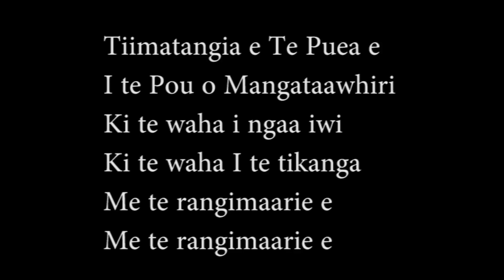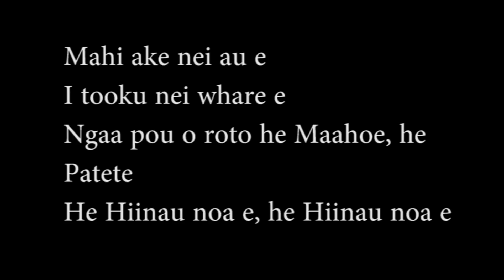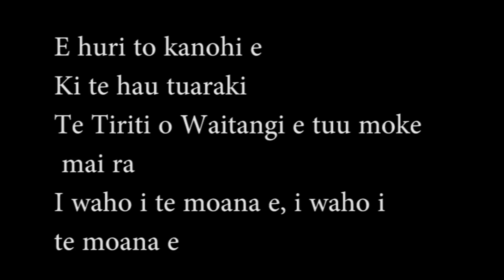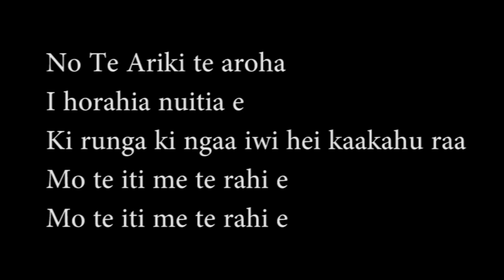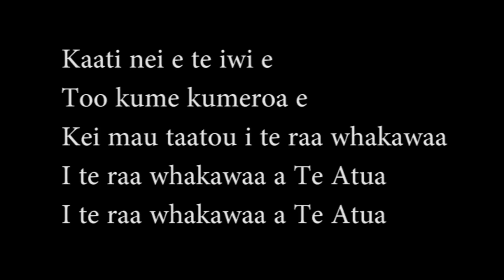Timatangi E Te Puea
Waikato-Tainui Games 2014 - Waiata